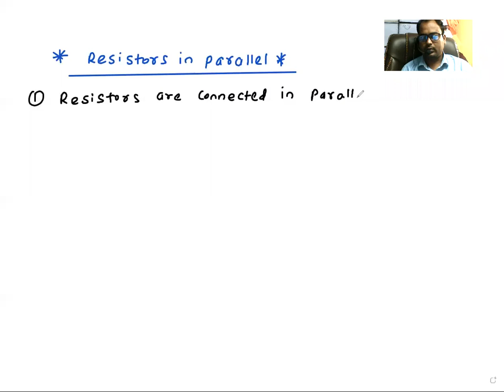Resistors in Parallel